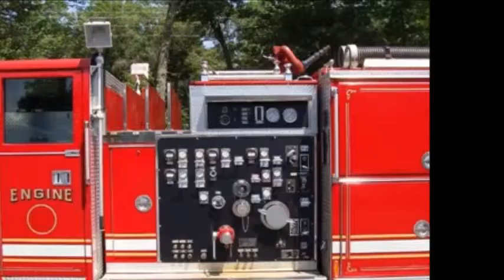1996 Pierce 4 Door enclosed 1250/750 (E2261)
• CURRENT PUMP CERT ON THIS FIRE TRUCK FOR SALE
• Cummins M11 Turbo 350HP
• Allison Automatic HD740
• Michelin 12Rx22.5 Radials, almost new condition
• Air Brakes
• 24' Ext., 14' Roof
• High Side Compartments
• 4 Door Enclosed cab
• Emergency lights & siren (Q2B)
• Extended front bumper
• Air ride seat
• Total padded & insulated cab
• Air horns
• Engine brake
• Auto eject (charging system)
• Adjustable shelves
• Pull out drawer
• Very Good Condition
• 1500 GPM Waterous (249 pump hrs)
• 750 Gallon Poly
• Suction Hose: (2) 6"x10'
• Suctions: (2) 6" (2) 2 ½" panels
• Discharges: (3) 2 ½" panels (1) 4" panel (1) 2 ½" rear
• (4) cross lays
• Prepiped deck gun w/nozzle
• Hose reel w/red line & nozzle
• Side Mount Pump Control
• Honda 5,000 Watt generator w/remote start
• (2) 500 Watt extendable, adjustable scene lights
• Miles: 89,846
• GVW: 40,540
• Length: 31'
• Height: 9'6"